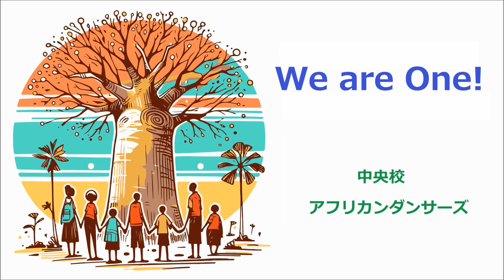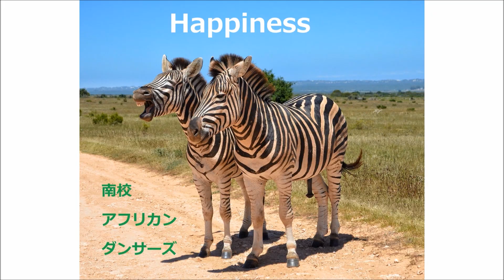開催迫る！！『MOGÖBALOU AFRICAN LIVE』 ‹モゴバル›‹シルバー大学校›Ver2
２０２４年８月１２日(月祝)栃木県真岡市のいちごホール大ホールで開催予定の Guinea All Stars ＆ シルバーアフリカンダンサーズ　による共演イベント『MOGÖBALOU AFRICAN LIVE』モゴバル！！
いよいよ開催まで１０日となりました。
当日は第一部でGuinea All Starsの演奏や楽曲で、栃木県シルバー大学校３校のアフリカンダンサーとアフリカンＺ、アフロシスターズ★Chikuseiの２００人近いダンサーが派手な衣装で練習を重ねてきたダンスを披露します。

そして第二部では１３名のGuinea All StarsのDancers & Drummer が圧巻のパフォーマンをお見せします！！

みなさま、ぜひ、２０２４年８月１２日(月祝)は、栃木県真岡市のいちごホール大ホールへおいでください。
１２：００開場　　１３：００開演です。
尚、チケット￥3,000は当日受付でもお買い求めいただけます。
皆様のご来場をお待ちしております m(^o^)m